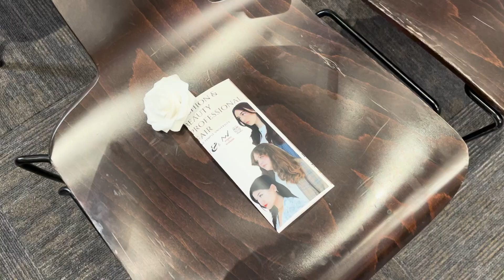Student Fashion Show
Christian Lee reports for Temple Update